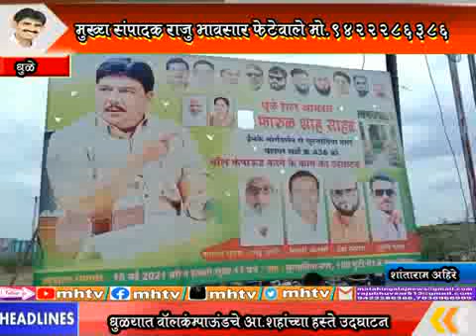MhTvNews 16 05 2021 धुळ्यात वालकम्पाउंड कामाचे आ. शहांच्या हस्ते उदघाटन 5